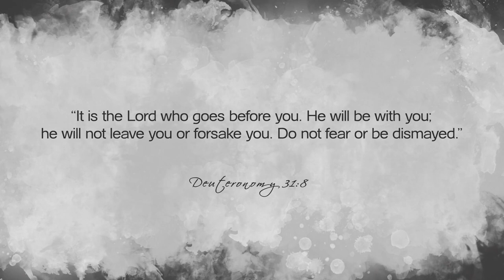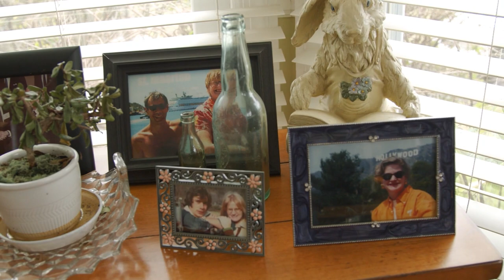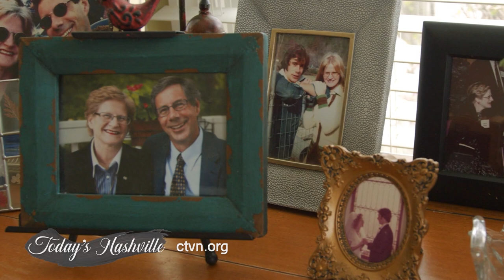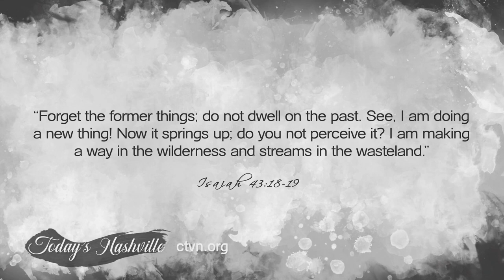Today's Nashville: Rob Morgan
Pastor Robert Morgan served his congregation in Nashville, Tennessee for over 40 years.  He is a best- selling author of more than 35 books and he was the caregiver of his late wife of 43 years who passed away from multiple sclerosis in 2019. Today he is not slowing down, God has him on a new path. Let's take a closer look at where God has opened up the door to the next stage in his life.